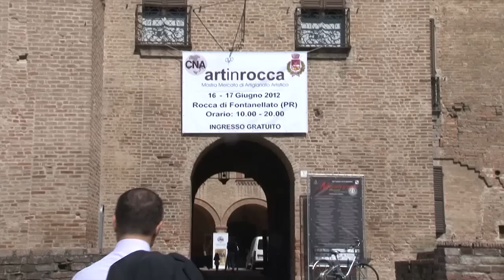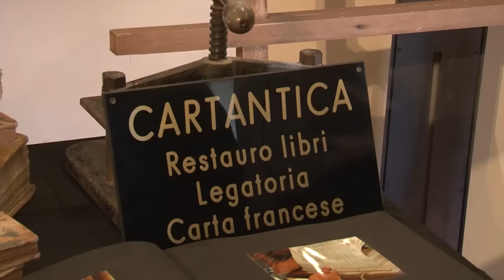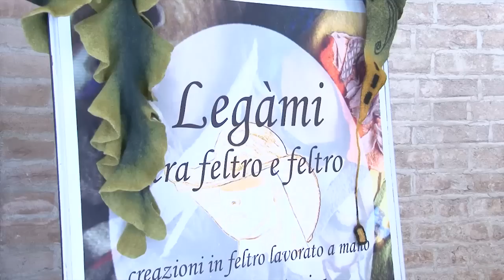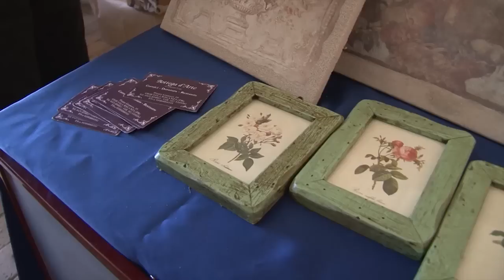ARTinROCCA 2012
ARTinROCCA è artisti, ceramisti, restauratori, fabbri, cornici artistiche, sartorie artigianali, creatività e fantasia nella magica cornice della Rocca di Fontanellato!
Novità dell'edizione 2012 è stata la contaminazione e la "fusione" di più generi diversi all'interno di uno stesso contesto. Una forte sinergia tra il classico e il moderno.